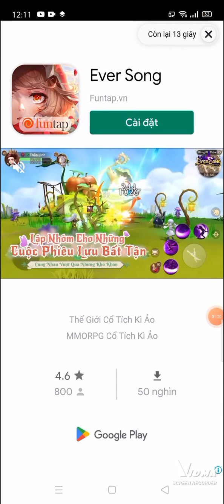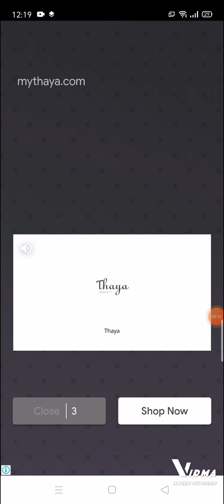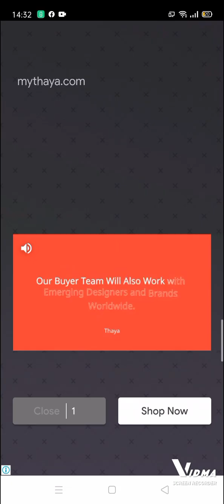My talking Tom #8. Happy Connect minigame.